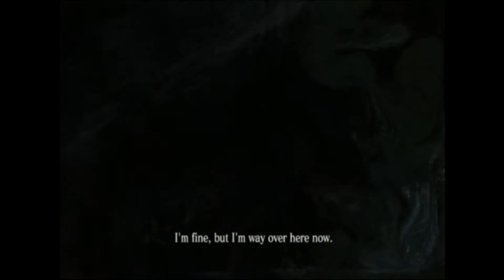Only Vegtable Babies Will Understand - Resident Evil 6 - Episode 12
You just wont Understand

outrosong: spooky scary skeletons